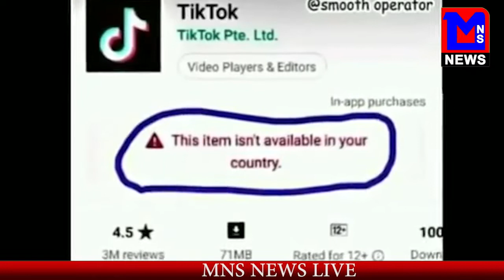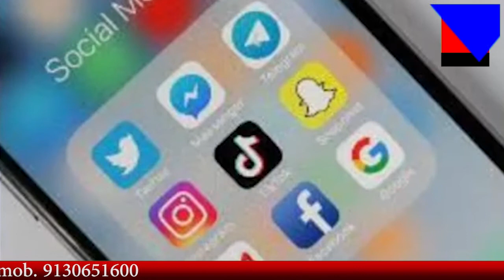MNS NEWS LIVE IN HINDI-खुशखबर टिक टोक अब नहीं होगा बंद। सुप्रीम कोर्ट ने हटाया बैन